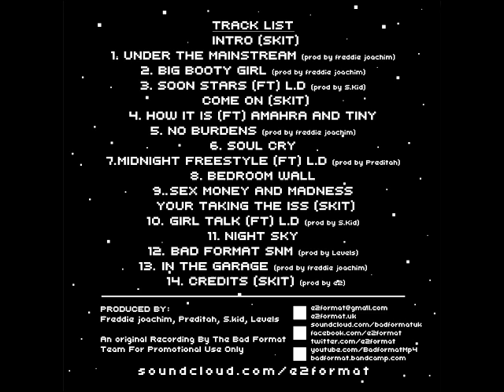Under The Mainstream (Stage 1)- e2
Download Free!!!

Stage#1 is the second EP from UK rapper e2 of BadFormat. The theme is based around the stage that e2 feels he is at in his career as a musical artist while implementing his childhood passion for gaming into the mix. The Tracks on the EP (Stage#1) range trough different genres from Grime & Hip-Hop to Neo soul, providing entertainment for all ages. The music on this EP was created with passion and excitement and it’s not hard to tell when you give it a listen.